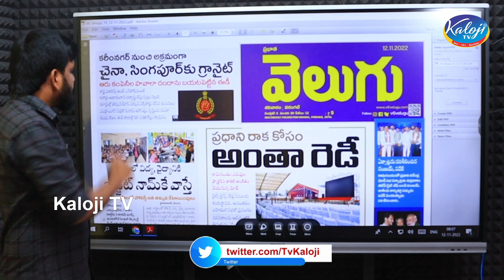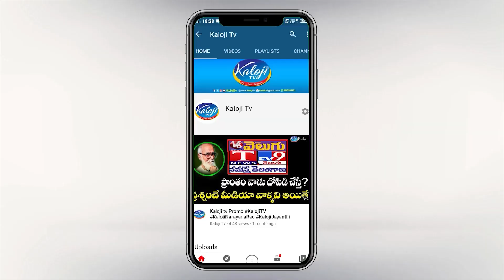గ్రానైట్ హవాలా దందాను బయటపెట్టిన ఈడీ | ED exposed Granite Hawala scam to China and Singapore